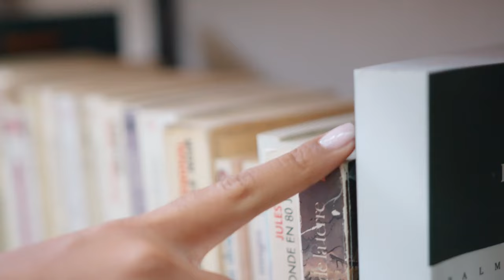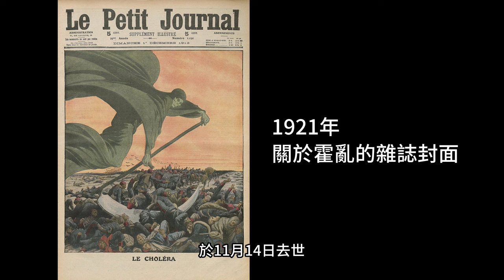黑格爾Hegel：現代極權主義之父；最後一位百科全書式的哲學家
為什麼說一千個人眼中有一萬個黑格爾？從未踏足過中國的黑格爾，對中國有著怎樣洞若觀火的點評？若要攀登康徳和黑格爾這兩座高峰，攻略應該怎麼做？既然“絕對精神”是萬物最初的原因，也是最終的歸宿，那麼到底什麼是“絕對精神”？為什麼說德意志精神是“絕對精神”的全球總代？功利市儈的黑格爾跪舔過哪些強權人物？在霍亂大流行面前，黑格爾與他哲學上的敵人叔本華做出了怎樣不同的選擇？這些選擇又導致了怎樣不同的結果？給了我們怎樣的啟示？辯證法在黑格爾之前和之後有著怎樣意義上的不同？思想有罪嗎？這個世界還會好嗎？我們聽聽黑格爾怎麼說。

關鍵字：黑格爾 Hegel  辯證法 絕對精神 康徳 叔本華 謝林 荷爾德林 馬克思 波普爾 《精神現象學》 《哲學科學全書》 法西斯主義 英雄主義 共產主義 西方中心主義 德意志民族至上

❤此視頻有應用到以下圖片和視頻，感謝創作者的貢獻
由Various - 此图片包含有元素提取或采用自： RETRATO DEL GRAL. FRANCISCO FRANCO BAHAMONDE (adjusted levels).jpg.，CC0，